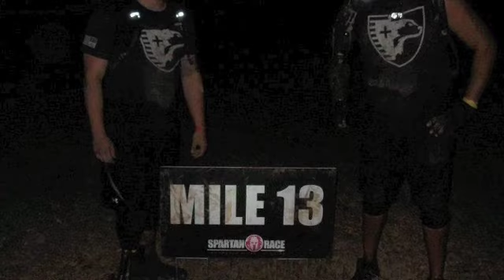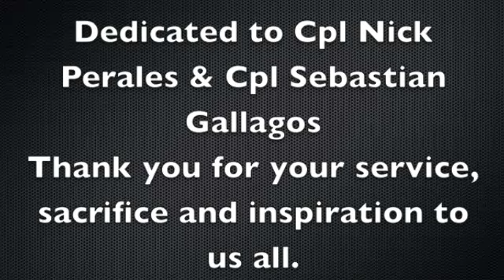SheepDog IA - Spartan Beast 2012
Spartan Beast, Dec 8 Glen Rose, TX